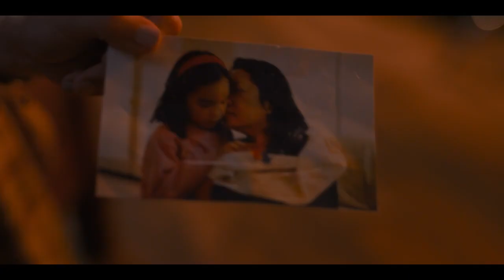A Hollywood Christmas | Official Trailer | HBO Max